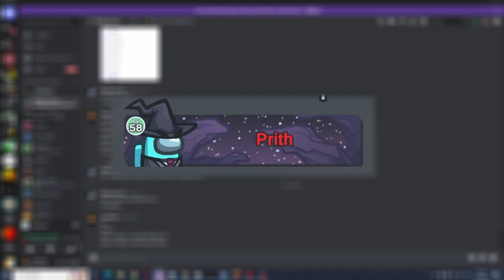PODSTĘPNY GRENADIER! | TOWN OF US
W dzisiejszym odcineczku zagrałem jako Grenadier na modzie TOU v5.0.3!

Miłego oglądania 😎